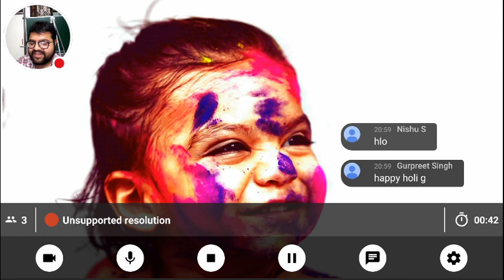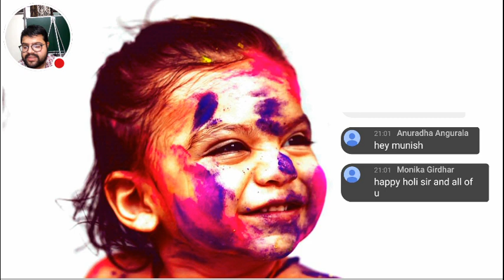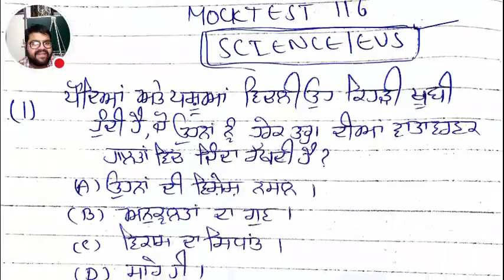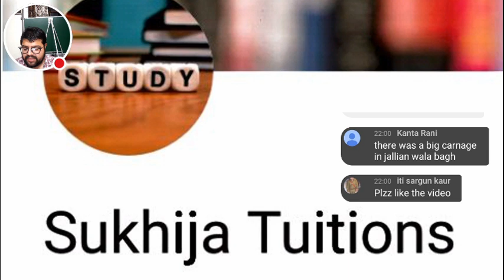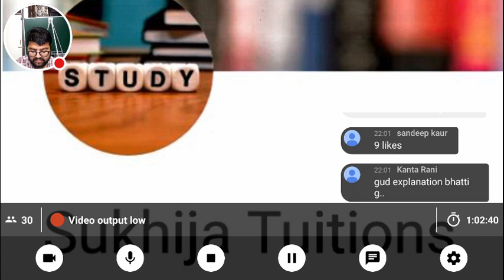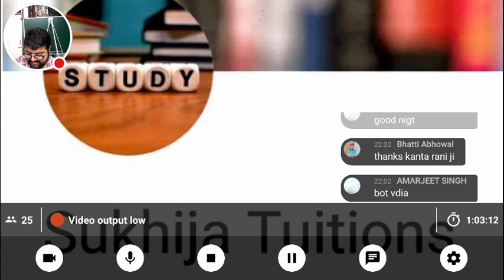LIVE MOCK TEST FOR PSTET #116